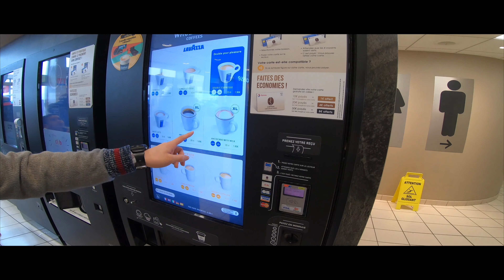【フランス】🇫🇷家族旅行 5日目 オンフルール散策②とベルサイユ宮殿［4K］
■撮影地　オンフルール、ベルサイユ（France)
■撮影機材
　Tascom DR-10L